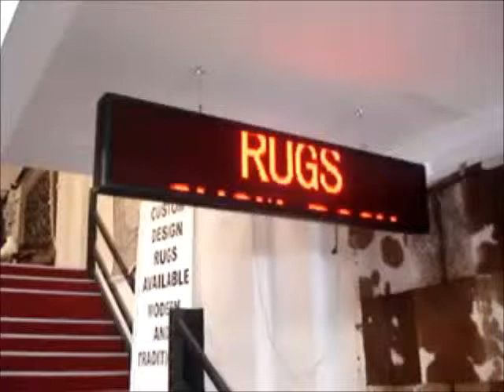journal lumineux HANNOUF MEDIA GROUP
HANNOUF MEDIA GROUP
SARL MEDIA 365
66 BOULEVARD MAGENTA
75010 PARIS
         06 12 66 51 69